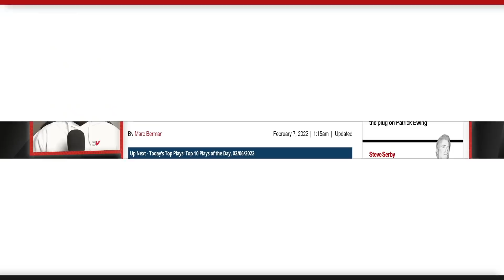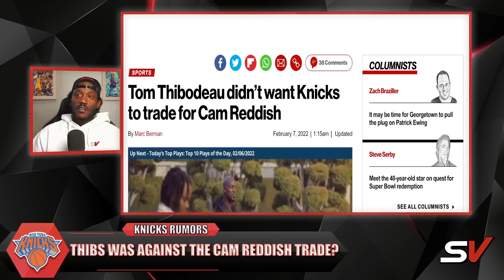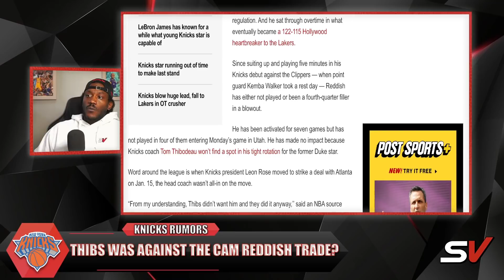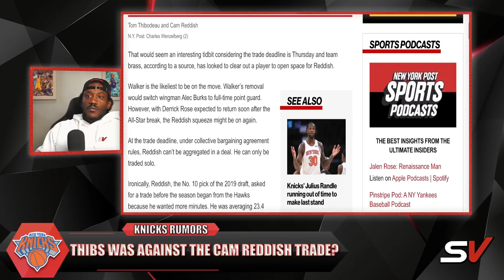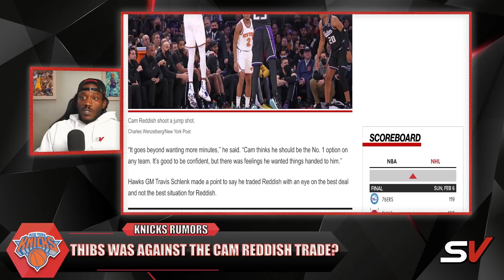KNICKS RUMORS: Tom Thibodeau DIDNT WANT Cam Reddish? | Knicks Not On The Same Page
Was Tom Thibodeau on board with the Cam Reddish Trade?